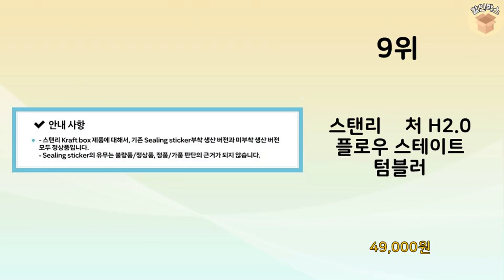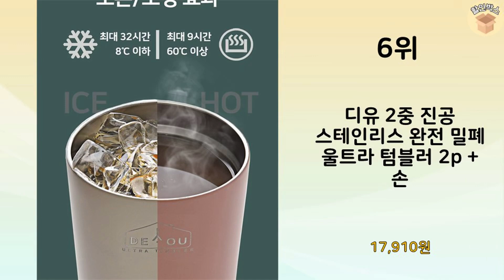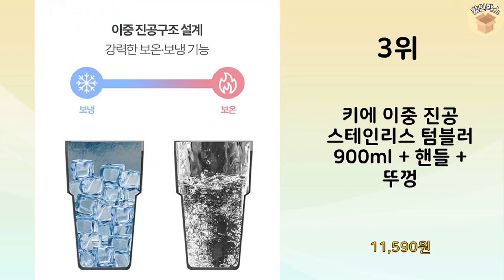2024년 가장 많이 판매 된 텀블러 인기 TOP 10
2024년 불티나게 팔린 텀블러 TOP 10을 소개해드립니다.

10위 : 캐리보틀 스탠다드 스테인레스 보온보냉 텀블러, 스틸, 600ml

9위 : 스탠리 퀜처 H2.0 플로우 스테이트 텀블러

8위 : 코멧 진공 스테인리스 텀블러 + 손잡이 + 빨대뚜껑 + 빨대 +

7위 : MOZ 스웨덴 나혼자산다 키 보온병 316 스텐 대용량 원터치

6위 : 디유 2중 진공 스테인리스 완전 밀폐 울트라 텀블러 2p + 손

5위 : MOZ 스웨덴 나혼자산다 키 보온병 316 스텐 대용량 원터치

3위 : 키에 이중 진공 스테인리스 텀블러 900ml + 핸들 + 뚜껑

1위 : 캐스크 대용량 3P 리드 + 빨대 텀블러, 627ml, 화이트

 감사합니다